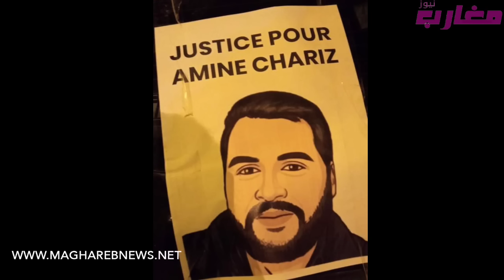أم أمين شريز بأكادير غتحماف بعد النطق بالحكم